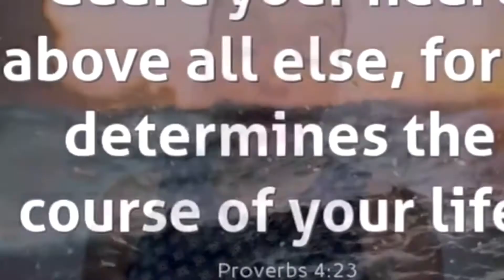Guard your Heart ♥️